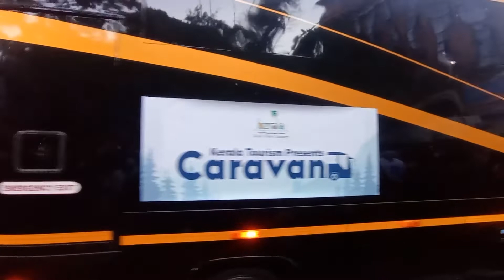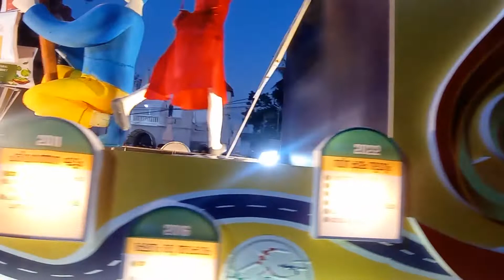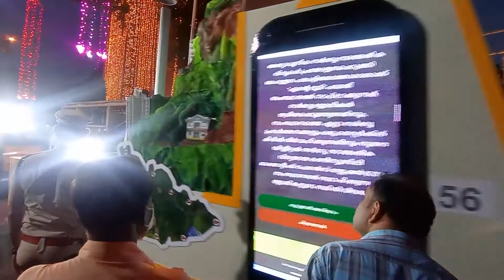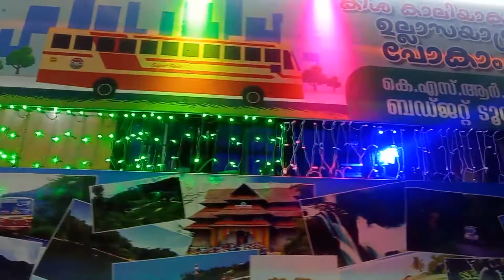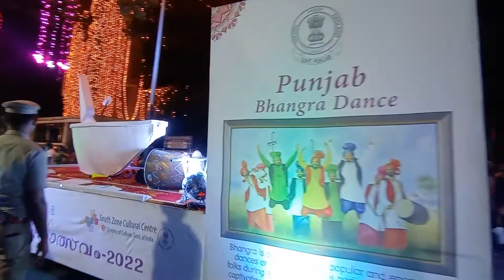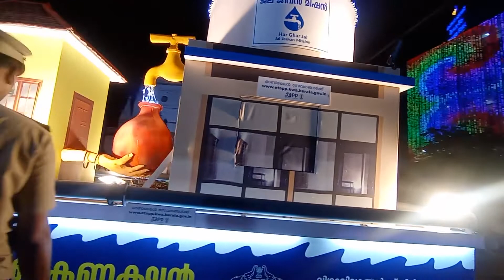ഓണം വാരാഘോഷം - സാംസ്കാരിക ഘോഷയാത്ര - Onam Week Celebrations 2022 - Procession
കേരളാ ടൂറിസം  വകുപ്പ് സംഘടിപ്പിച്ച ഓണം വാരാഘോഷത്തിന്റെ  സമാപനം കുറിച്ചുകൊണ്ടുള്ള  സാംസ്കാരിക ഘോഷയാത്രയുടെ വീഡിയോ ആണിത്.

This is a  video of the cultural procession marking the end of the Onam week celebrations organized by the Kerala tourism department.

എന്റെ ഈ വീഡിയോ കണ്ടതിന് നന്ദി. താങ്കൾ ഈ ചാനൽ ആദ്യമായി കാണുകയാണെങ്കിൽ ഈ ചാനൽ സബ്സ്ക്രൈബ് ചെയ്യുന്നത് പരിഗണിക്കുക.